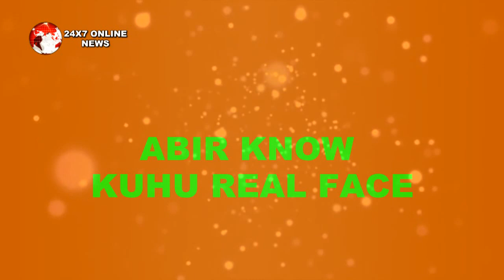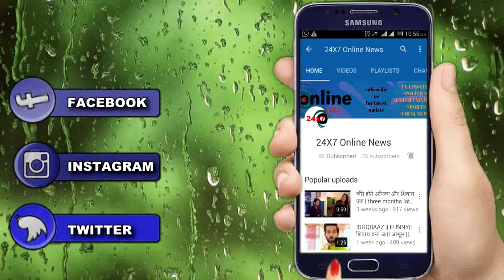YRHPK || “1 घंटे के महा एपिसोड में” नए संकल्प के साथ होगा MISHTI का गृहप्रवेश